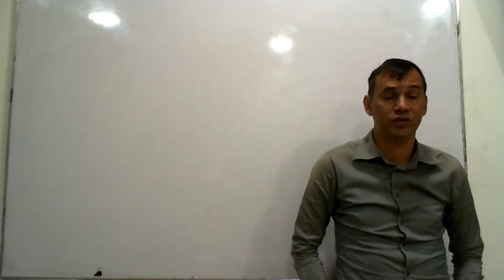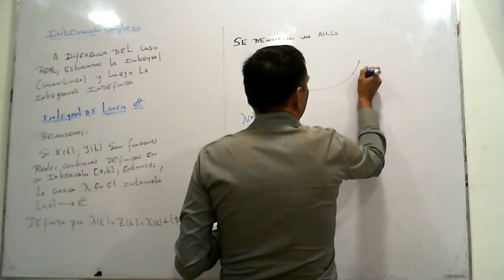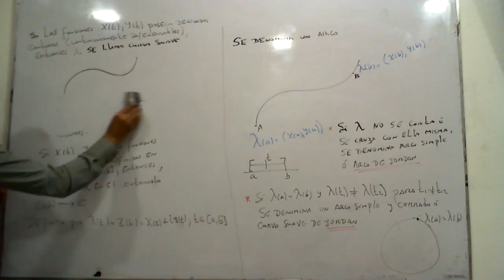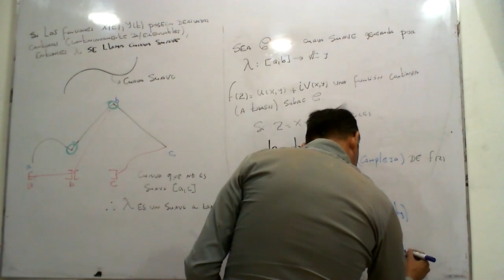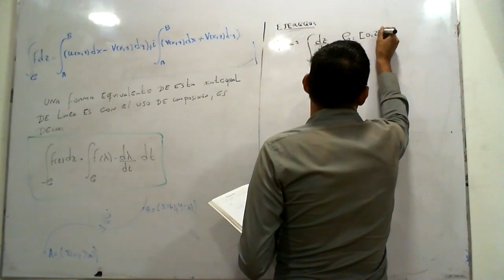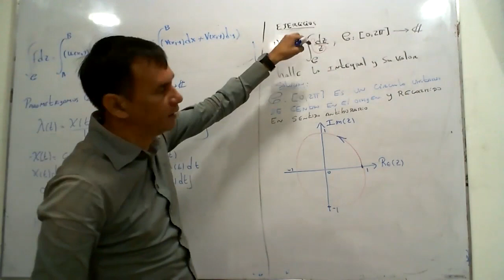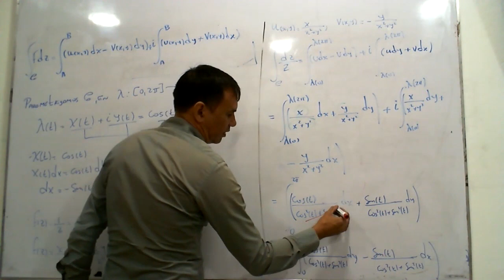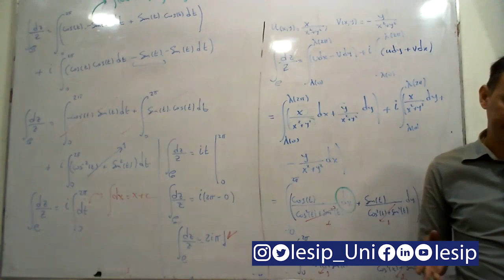|Pregrado| Ingeniería en Computación - Métodos Matemáticos - MSc. Pedro Sánchez